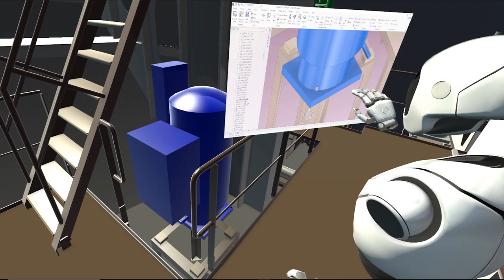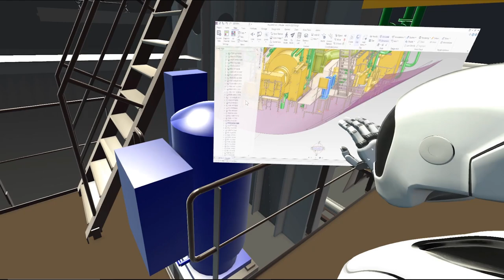AVEVA Industrial Metaverse